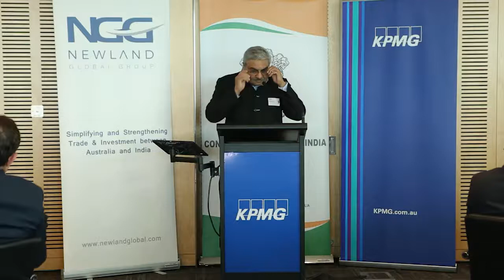Ambassador (Retd) Anil Wadhwa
Ambassador (Retd) Anil Wadhwa talks to the Australia Economic Strategy